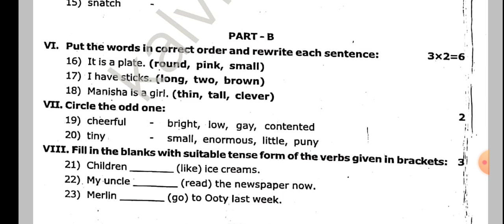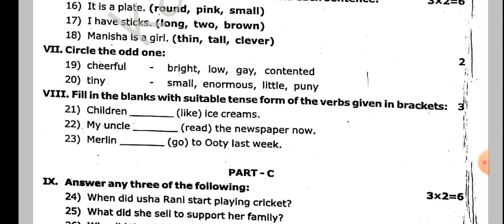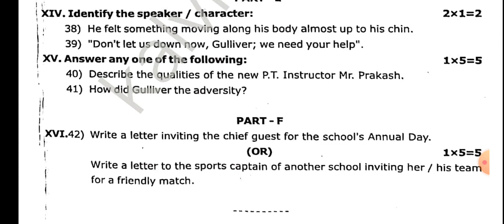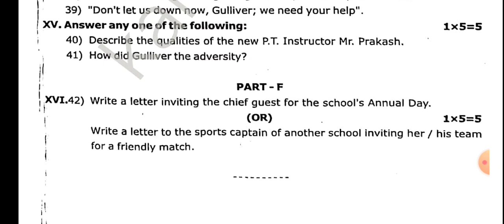6th English Half yearly Original Question Paper 2023/ 69/60 Conform | Important Model | Term 2